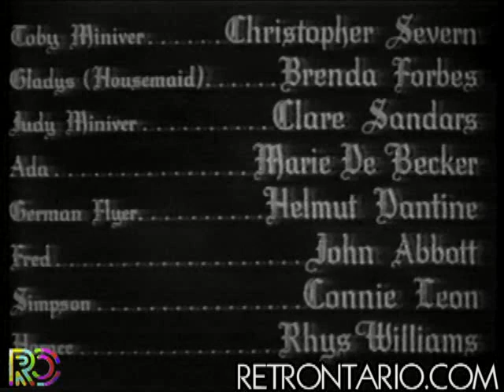Elwy Yost Saturday Night at the Movies (1988)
Yost with the most